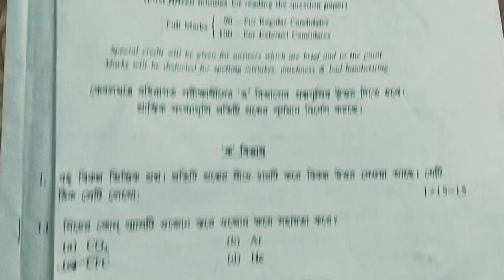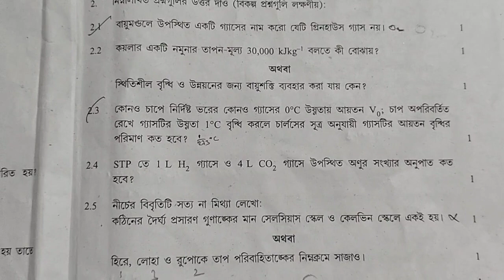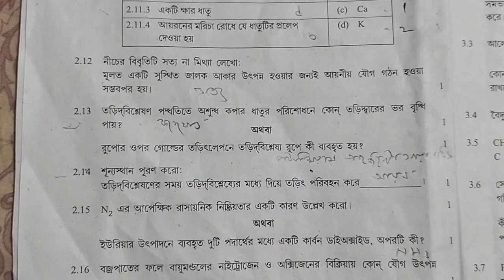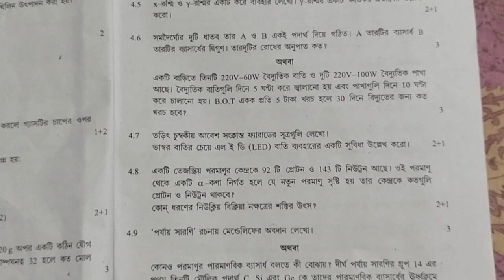Madhyamik 2023 physical science question answer//physical science question 2023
Madhyamik 2023 physical science question answer
physical science question 2023